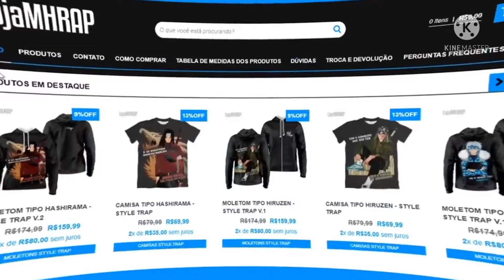Re:zero Reagindo a Rap do Obito |Tauz e Mhrap | Subaru As Obito e Ram As Rin (Leia A Descrição)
Re:zero Reagindo a rap do Obito |Tauz e mhrap Subaru as Óbito e ram as rin
(Não é Ship leve na Zuera)

se quiser deixe nos comentários mais Sugestões de As para próximos vídeos e vá a comunidade pra votar para novos vídeos da semana é só isso tenha uma boa noite🌃 ou dia🌄